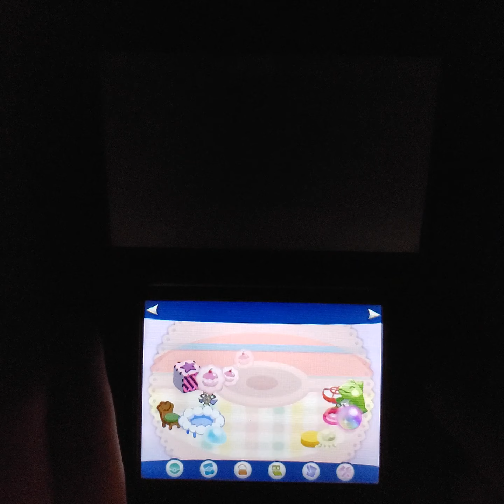Pokemon X The End: Here's Lookin' at You, Kid!